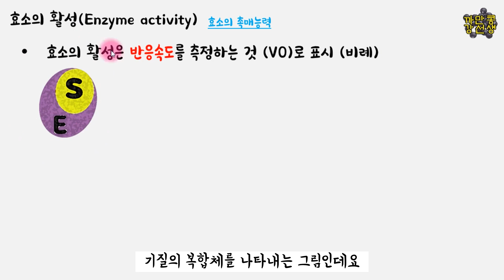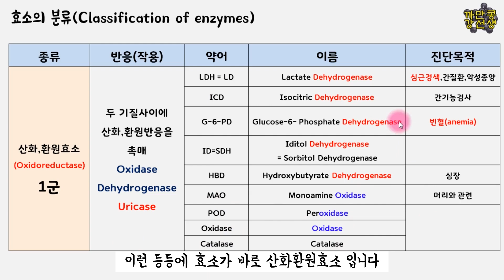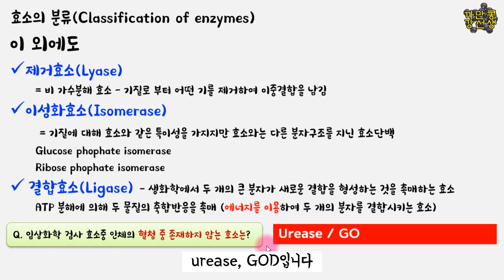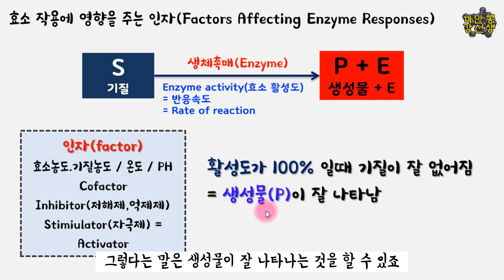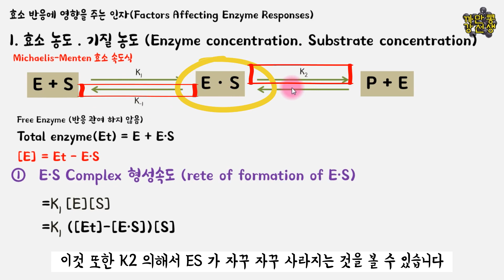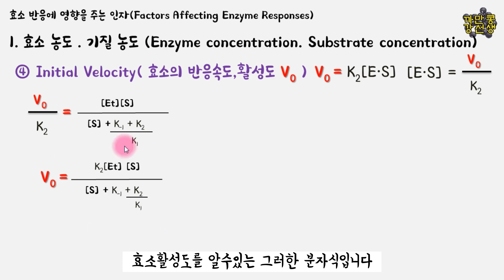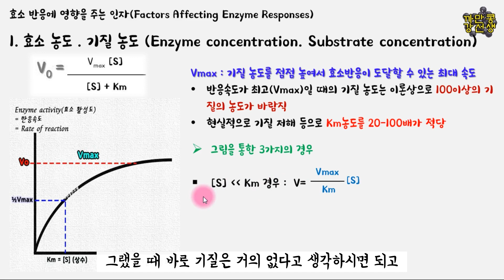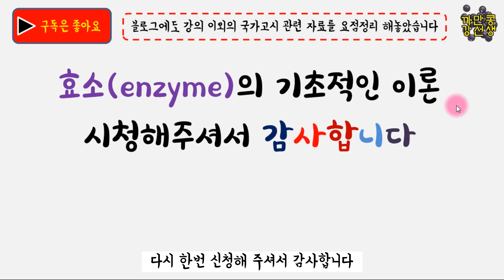임상화학 / 생체 내 어떤 효소가 있을까? 그리고 반응속도 구하는 미카에리스 멘텐식(km상수) 언니가 알려줄게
효소는 생체 촉매제로써 변형되거나 소실되지 않는 그러한 단백물질입니다.
 단백물질이기 때문에 온도나 PH 등의 영향받는 인자들도 중요하고
효소의 분류를 알게 될 때 각 임상화학 검사 종류에 있어서 확실히 정리가 됩니다.
효소 활성도의 절반인 마이클 상수(km)에 대해 자세히 알아보겠습니다.
 딱딱한 부분일 수도 있지만 딱딱하지 않게 해드리겠습니다^^